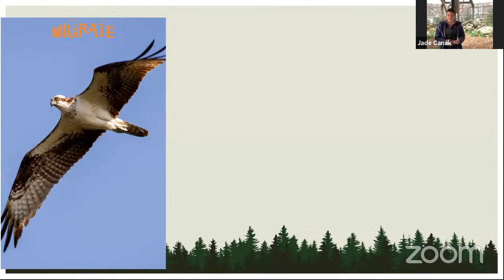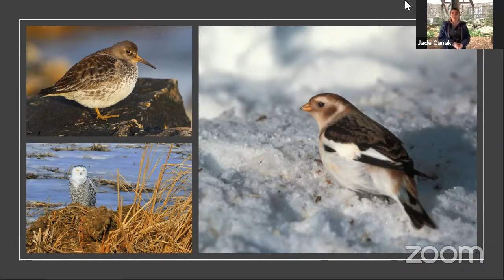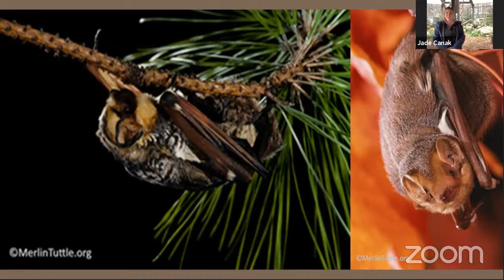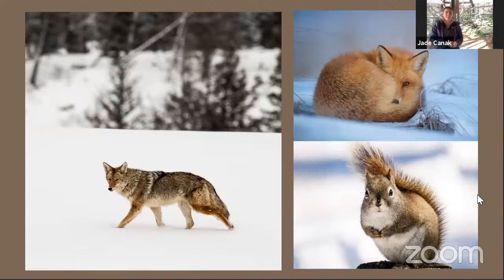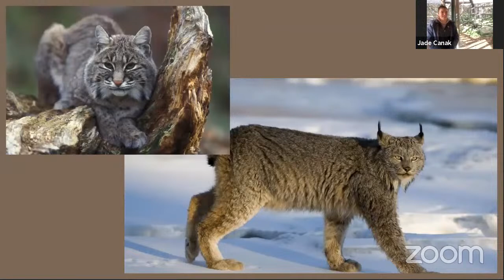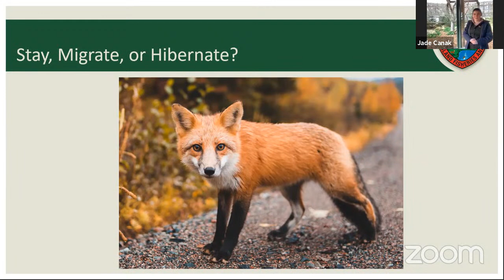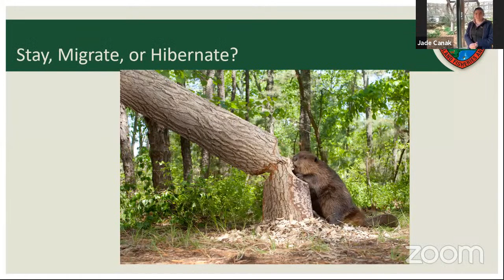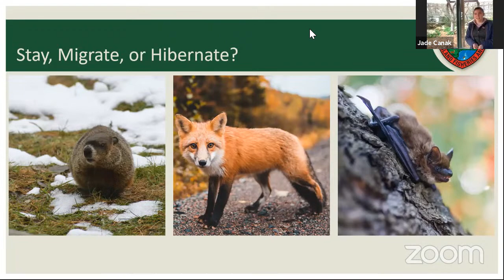Where Wildlife go in Winter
Have you ever wondered what different animals do to survive winter here in Maine? Do bears really sleep all winter and where have all the birds gone? What about frogs and turtles? Join us for a look at some of the diverse ways that Maine's wildlife have adapted to survive the chilly and snowy winters.